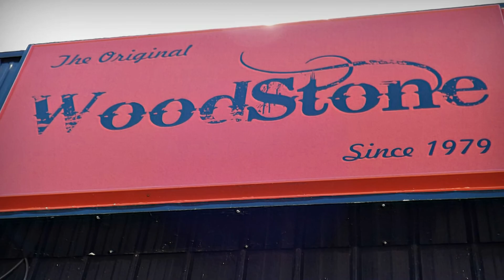Rhythms of the Mountain Empire Honors Women in Music..!